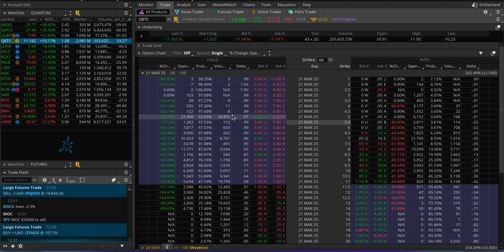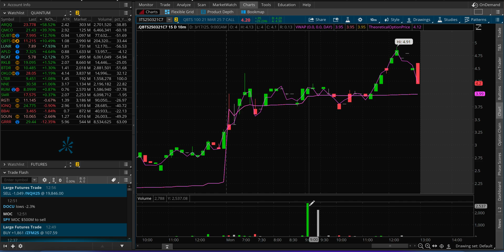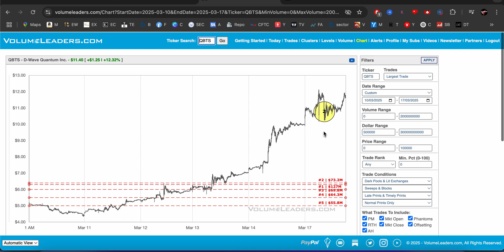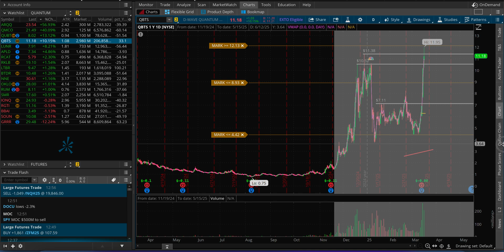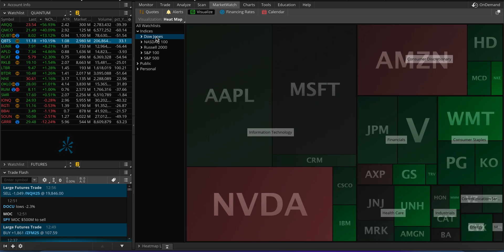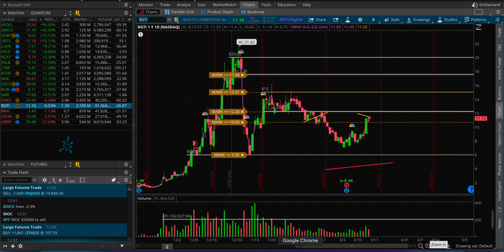D-WAVE (QBTS) Quantum Computing Stock Analysis, Pump & Dump?!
D-WAVE (QBTS) Quantum Computing Stock Analysis